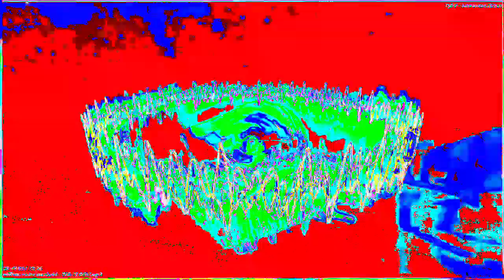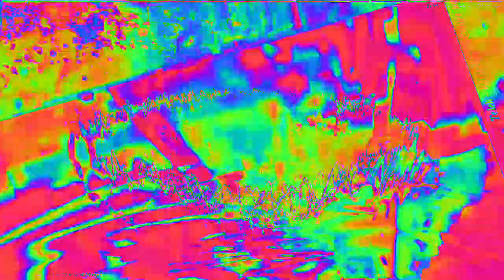[EPILEPSY WARNING] Movie 23 02 04 16h59m12s *Photosensitivity Warning*